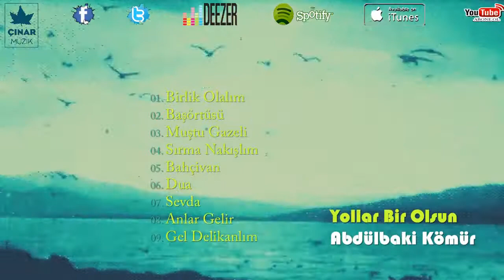Abdülbaki Kömür - Sevda